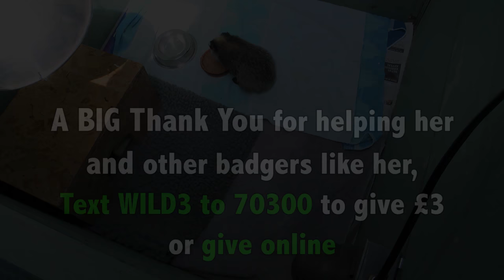Little badger cub is a real fighter!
Our very ill baby badger is feeling much better! Her blood results are almost back to normal, she is bright and she is eating (a lot) by herself! We are very happy with her amazing progress. Her future is looking much better now, even if she is still fragile. She will be moved with other badger cubs soon, to get the company and comfort she needs.

Massive thank you to everyone who donated towards her care, we are sure she is very grateful for all your help!